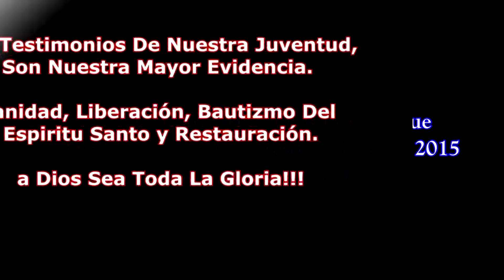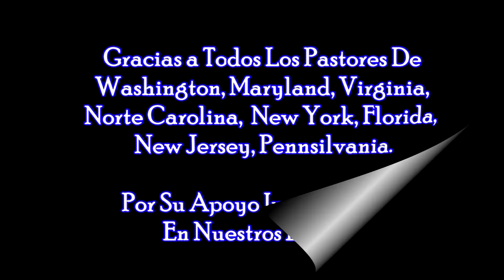6to. Congreso De Jovenes 2015 "SOY RESISTENTE"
Ministerio Huellas De Uncion y Sus Evangelista Joel Casanes y Evangelista Nery Casanes  6to. Congreso De Mujeres 2015 "SOY RESISTENTE"  Donde Llegaron Mas De 600 Jovenes y Dios Nos Marco Con Una Palabra Poderosa.  MIRALO y COMPARTELO!!!